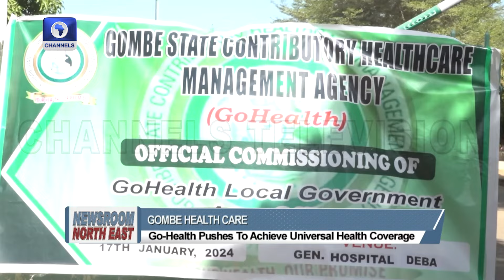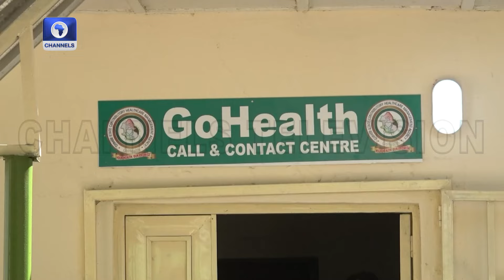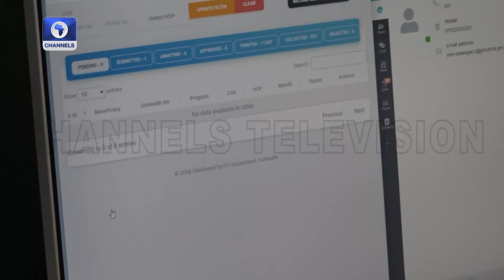Gombe Health Care: Go-Health Pushes To Achieve Universal Health Coverage